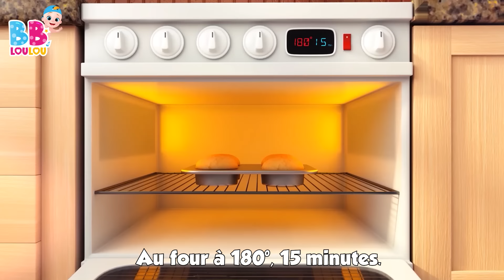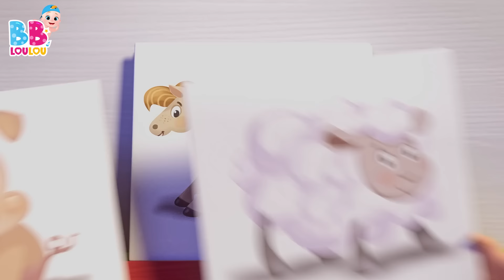🐷Ce Petit Cochon - Comptines Bébé - Chansons Pour Enfants - LooLoo Kids Français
🎵 Youpi ! C'est l'heure d'une chanson amusante pour les tout-petits ! 🐷

Rejoignez-nous pour une aventure joyeuse avec nos adorables petits cochons. Ils se rendent tous au marché, chacun avec une mission spéciale. Certains rentrent à la maison avec du délicieux rosbif 🍖, tandis que d'autres sont moins chanceux 🙁. Mais ne vous inquiétez pas, tous ensemble, ils chantent gaiement avec leurs petits « oin oin oin » tout au long du chemin !

Cette chanson est pleine de rebondissements rigolos et de sons de cochons espiègles 🐽🐽. Les enfants adoreront chanter et danser en compagnie de ces petits cochons facétieux !

Alors, réunissez vos petits aventuriers, chantez à tue-tête et laissez les éclats de rire remplir la pièce. 🎤🎶

C'est une chanson parfaite pour créer des souvenirs amusants en famille. 🎉 Profitez-en au maximum et à bientôt pour d'autres chansons et divertissements ! 👋🐖🌟

🐖Ce Petit Cochon - PAROLES

Ce petit cochon
est allé au marché
et ce petit cochon
est resté
ce petit cochon
a eu du rosbif
N’a rien eu
a fait
"Oin oin oin"
Sur le chemin

Ce petit cochon
est resté
ce petit cochon
N’a rien eu
a fait
"Oin oin oin"
Sur le chemin

Ce petit cochon
est resté
ce petit cochon
N’a rien eu
a fait
"Oin oin oin"
Sur le chemin

00:00:00 - Ce petit cochon
00:01:50 - Sur le pont davignon
00:03:48 - Dans sa maison un grand cerf
00:05:27 - Dix au lit
00:07:54 - Mon nounours
00:09:50 - Pluie, pluie, va-ten loin
00:12:05 - Lundi matin, lempereur, sa femme
00:14:26 - Une patate, deux patates
00:16:10 - Une poule sur un mur
00:17:56 - Deux petits oiseaux
00:19:44 - Lave tes mains
00:21:43 - He Diguedon Don
00:23:18 - BINGO
00:25:13 - Zigalou
00:27:36 - Les instruments de musique
00:30:07 - Meunier tu dors
00:31:42 - Laraignee Gipsy
00:33:18 - Cinq petites grenouilles
00:35:34 - Faisons un cupcake
00:38:07 - Le fermier dans son pre
00:40:05 - Tete, Epaules, Genoux et Pieds
00:41:33 - Un, Deux. soulier boucle
00:42:32 - Alouette, gentille alouette
00:44:18 - La chanson de lalphabet
00:46:10 - Petit Chat, Petit Chat
00:47:42 - Choubidoudou
00:49:16 - Cinq canetons
00:51:06 - Passe ma cherie
00:52:38 - Enroulez le fil
00:54:25 - Bee, bee, mouton noir
00:55:33 - Les Petits Poissons Dans lEau
00:57:38 - Sons danimaux
00:59:45 - Le Pont de Londres seffondre
01:01:28 - Frere Jacques HMF
01:03:40 - Hickory dickory dock
01:06:05 - Mon petit loup
01:08:16 - Il tient le monde entier dans Ses mains
01:10:26 - Cocorico
01:11:52 - Trois petits chatons
01:14:14 - Les fourmis marchent
01:16:14 - Yankee Doodle
01:17:59 - Johny Johny Oui Papa
01:19:42 - Pirouette, cacahuete
01:21:49 - Lola La Vache
01:23:18 - Je suis une petite theiere